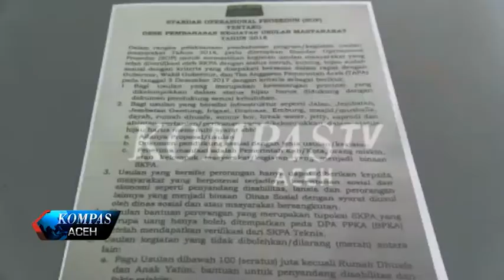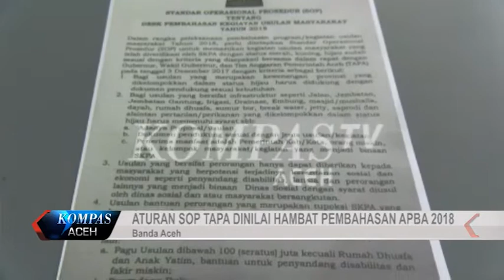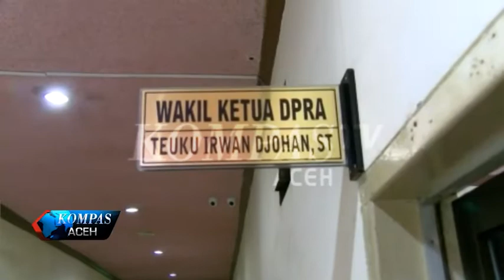ATURAN SOP TAPA DI NILAI HAMBAT PEMBAHASAN APBA 2018 | KOMPAS TV ACEH_17012018